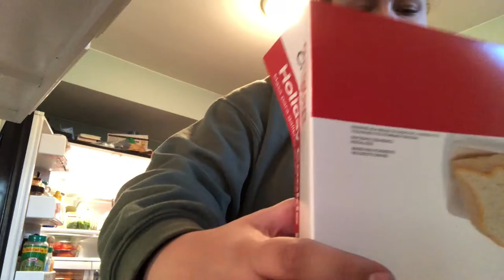Vlogmas #7: Baking Christmas cookies w/ my sister!!!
Camera: iPhone 8 plus
Editing: iMovie on Mac